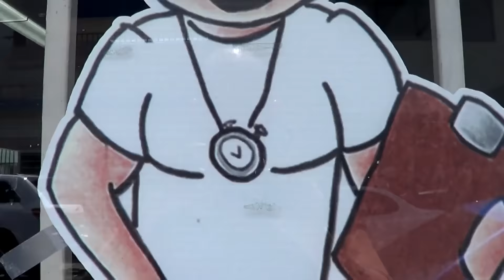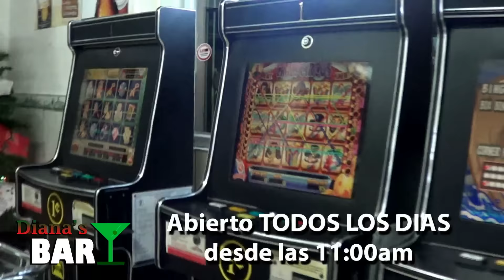ContralonaTV: Programa #33 - En ruta a WWC Lockout 2015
Disfruta de la trigésimo tercera edición de ContralonaTV, edición especial transmitida el lunes, 30 de noviembre de 2015, a través de Buena TV Puerto Rico.

En esta edición, Danny Nieves, Joel Torres y Willie Urbina analizan todo lo que nos lleva a WWC Lockout, cierre de temporada 2015, a celebrarse el 4 de diciembre en Cidra y el 5 de diciembre en el Coliseo Rubén Rodríguez de Bayamón.